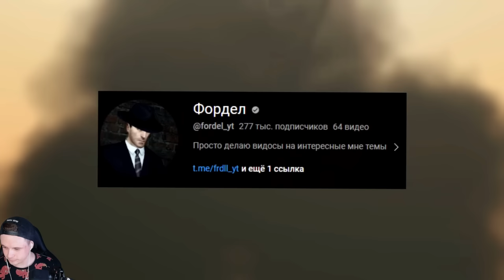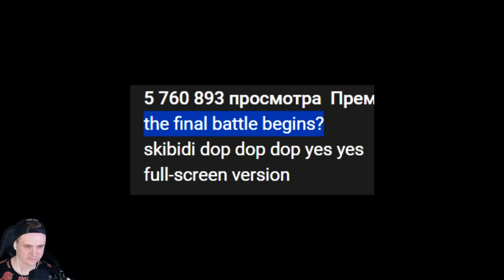🚽 ТИТАН КАМЕРАМЕН И СПИКЕР ЖИВ! УЧЁНЫЙ 3.0! СКИБИДИ ТУАЛЕТ 67 СЕРИЯ 🚽 Skibidi Toilet 67 + РАЗБОР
Это анимация Скибиди туалет 67 серия + разбор Skibidi Toilet 67 All Seasons (all episodes) + Секреты Skibidi Toilets